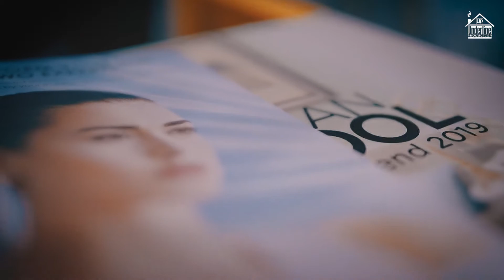Best Cinematic Video 2021 || MSD Saloon || by Deepankar Das || Underline Production India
The Official Video of MSD Saloon, Jaipur, Rajasthan.

Music & Audio source from Youtube.